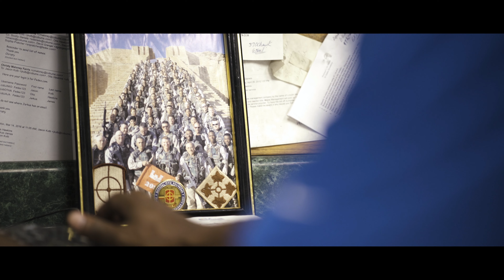Bclip Productions | Coburn's Recruitment - Otis Hawkins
industrial profile recruitment